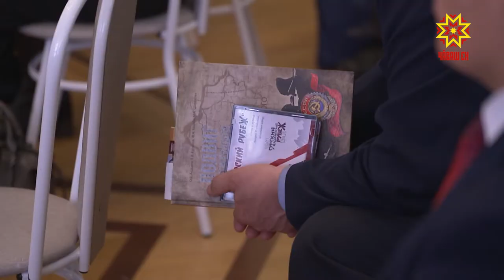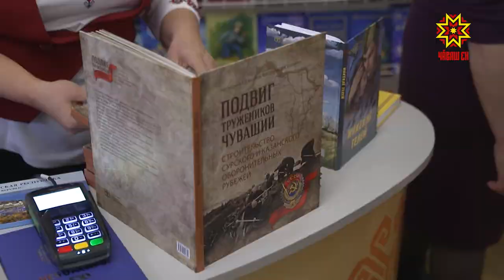В Чебоксарах презентовали книгу, посвященную подвигу тружеников Чувашии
Республиканское книжное издательство выпустило книгу «Подвиг тружеников Чувашии: строительство Сурского и Казанского оборонительных рубежей». В  Чувашском академическом драмтеатре прошла презентация научно-популярного издания.